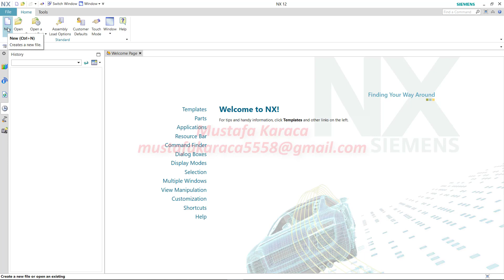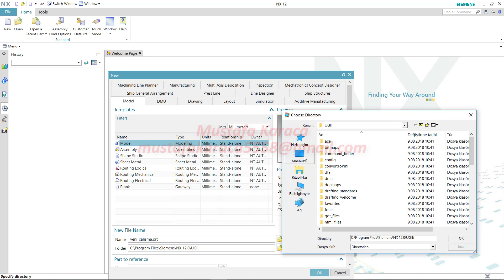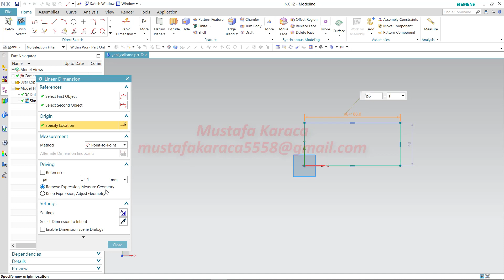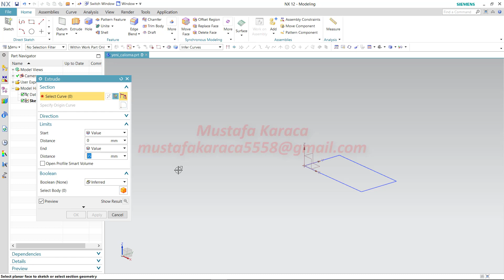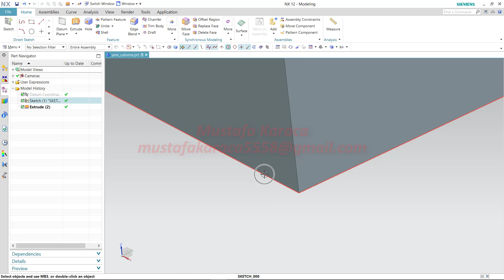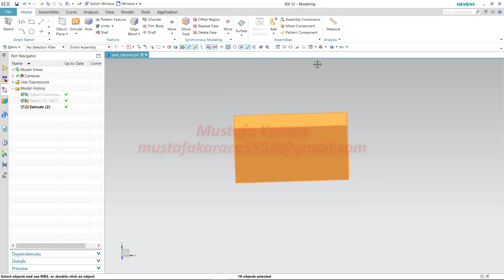Nx12 Yeni Başlayanlar İçin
Nx korkmanıza gerek yok. Eğitim setimiz size bu yazılımı çok kolay öğretecek. Yeter ki düzenli olarak çalışın. Günde 2 saat ayırarak 1 ay sonunda Nx rahatlıkla kullanabileceksiniz. Çok güzel ve çalışmalar yaptıkça sizi ümitlendirecek bir yazılımdır Nx. Daha detaylı bir eğitim seti isterseniz yorum yazın veya videoda ki ekranın ortasında ki mail adresime mail atabilirsiniz.
Siemens Nx12 Yeni başlayanlar için küçük ve basit bir çalışma.